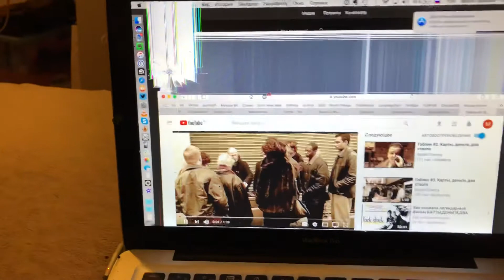27 апреля 2018 г.